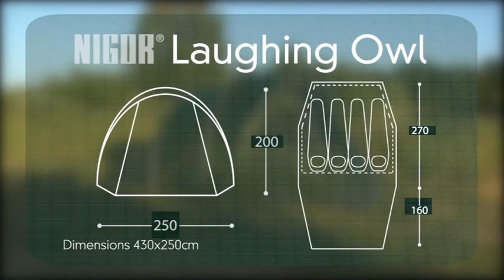NIGOR® Laughing Owl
The NIGOR® Laughing Owl is an extremely light and roomy three pole tunnel tent for four people.  It your ideal tent for bike and car camping holidays.

The combination of the PL poles and the extremely lightweight materials has resulted in an end product that sets new standards.  The NIGOR® Laughing Owl tent will comfortably sleep a family of four, yet weighs in at only 5.9kg and has a pack size of 16x56cm.

The roomy living area has three large windows in FabVue, plus other ventilation options, and can also be used to store bikes overnight.  The tent's height is 2m and its full footprint is 4.3m by 2.5m.  It can be pitched in 10-15 minutes.

The flysheet is made out of NIGOR's GorLyn 20 nylon ripstop fabric, which has a higher tensile strength than the nylon used in most tent construction and is four to five times stronger than the majority of other lightweight fabrics that feature in competitor products.  The inner tent is a 40D breathable ripstop nylon with micromesh while the floor is a 40D ripstop nylon with a minimum hydrostatic head of 10,000mm. All stress points on the fly sheet are reinforced with extremely tough GorNyma fabric.

New and unique spacious tunnel style tent with three poles and very light weight. The aluminium PL poles are the newest development from DAC. This tent is especially suitable for cycling trips, motorcycle tours, kayaking and even family camping.The vestibule has big windows made from a new transparent breathable fabric FabVue, which provides a panoramic view and good ventilation. The high, walk-in-vestibule can store bikes overnight and offers enought room to accomodate 4 people with chairs. The sleeping area is spacious enough for 2 adults and 2 children. An optional bathtub footprint is available. Laughing Owl has been constructed of Gorlyn 30 fabric using high-tenacity nylon 6.6, with a yarn thickness of 30 denier, which has a higher tensile strength than regular and most used nylon in tent construction. The tent floor is made from a 40-denier nylon rip stop with a laminated thermo-plastic polyurethane (TPU) coating of 10.000mm.